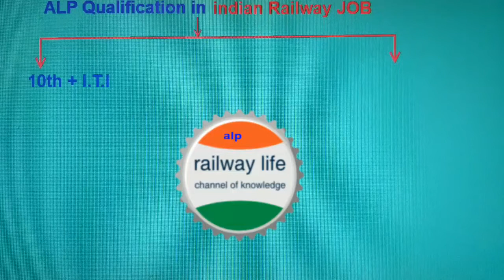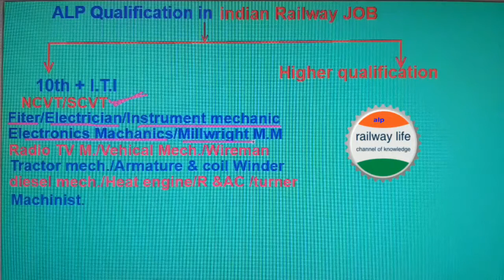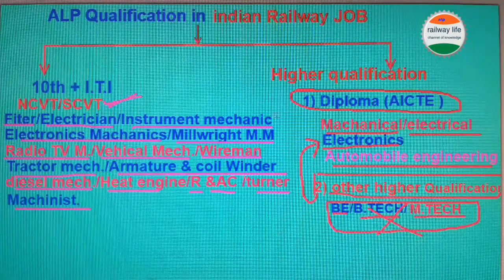alp Qualification | railway life alp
railway fix minimum Qualification for alp 【assistant loco pilot】 job.alp post in railway has technical work hence minimum qualification start from I.T.I (industrial training Institute) with major trade,also higher educational qualification eligible for alp such as diploma and degree.